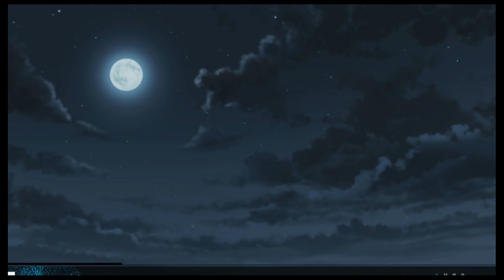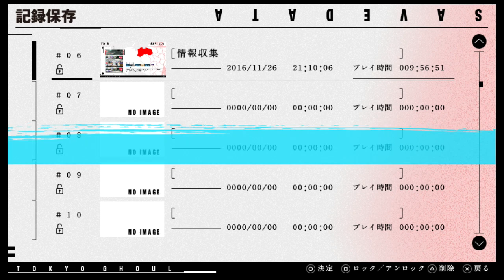【東京喰種JAIL】悲劇を背負った、二人の喰種の物語#19【実況】～vsムカデカネキ～